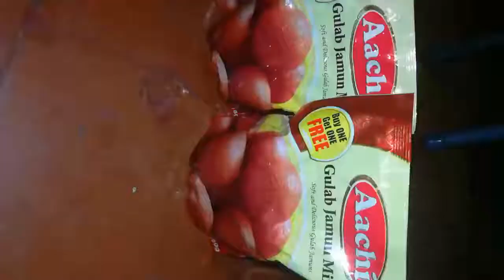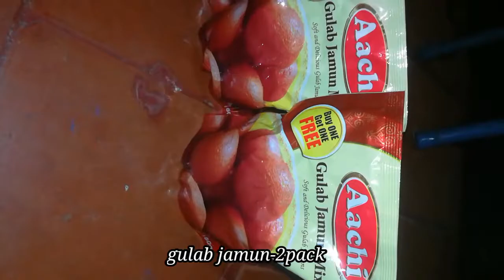gulab jamun recipe | gulab jamun sweet recipe